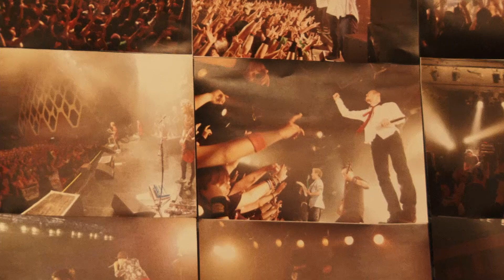FLOW SPECIAL ONLINE LIVE 全アルバム網羅 炎の12ヶ月 vol.2「GAME」ダイジェスト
FLOW SPECIAL ONLINE LIVE 全曲網羅 炎の12ヶ月 vol.2「GAME」から「流星」、「ドリームエクスプレス」のLIVE映像を公開!!!

毎月26日に開催中の炎の12ヶ月配信チケットは下記からご購入いただけます！

【FLOW SNS】
FLOW OFFICIAL HP